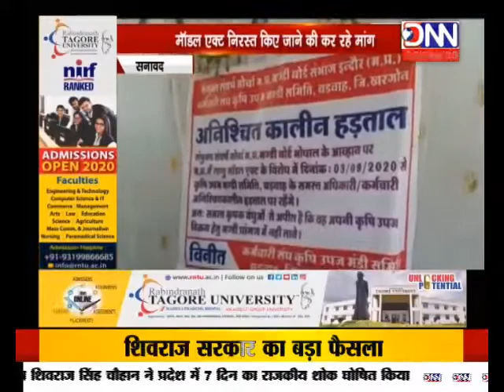DNN NEWS MP सनावद अनिश्चितकालीन हड़ताल पर बैठे मंडी कर्मचारी